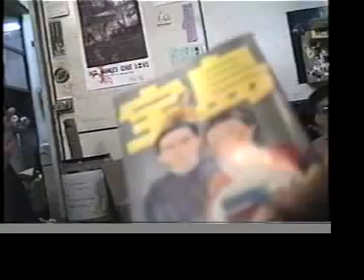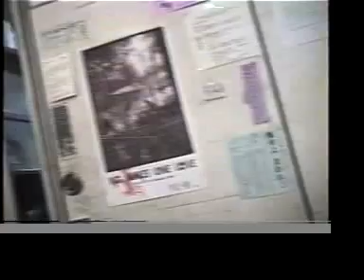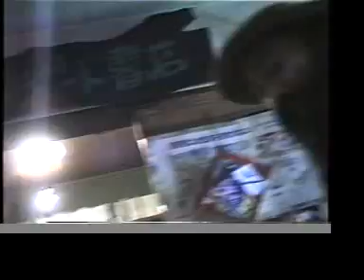1991いのちの祭大山ビデオ編集＠ホビット村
いのちの祭・大山1990 のビデオ編集で何人かがホビット村に集まった
1991年の初めか？

音楽は裸のラリーズ
Les Rallizes Denudes '60の中から"遠い記憶"を使った